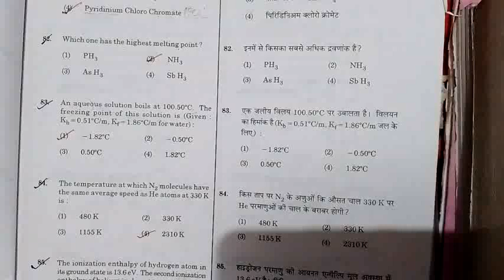KVS PGT Chemistry Solved Paper/KVS PGT Chemistry Previous Year Question Paper/KVS PGT Chemistry